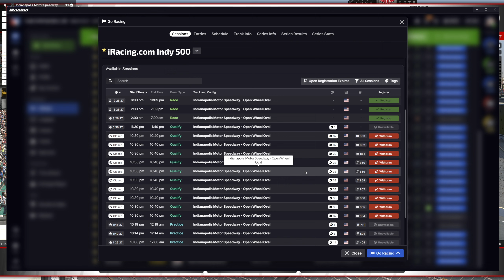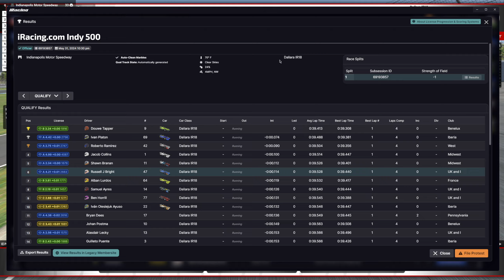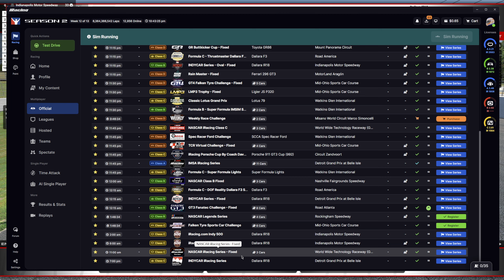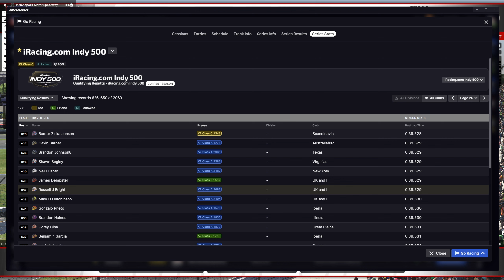Indy 500 2024 - iRacing Open - Qualifying Final Attempt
Qualifying for the iRacing.com Indy 500. Indianapolis Motor Speedway, IndyCar Oval

Chapter Timestamps:
0:00 - Intro
3:10 - Qualifying
7:57 - Post Qualifying
10:52 - Results & Timeslot